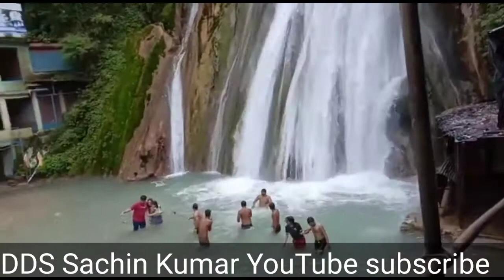Mansoori ka ka Jharna Uttarakhand मानसुरी जारना DDS Sachin Kumar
Mansoori  ka Jharna Uttarakhand मानसुरी जारना DDS Sachin Kumar